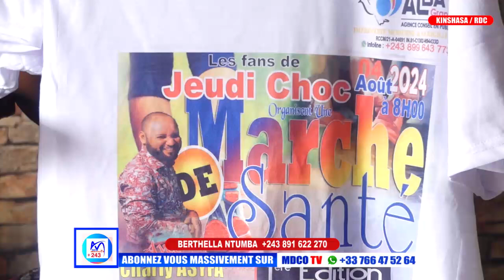URGENT BAKANGI HERITIER WATA NA FALLY BA MAIN NIORE PONA FERTI GOLA ESIMBA TE BOLANDA BA AUDIO